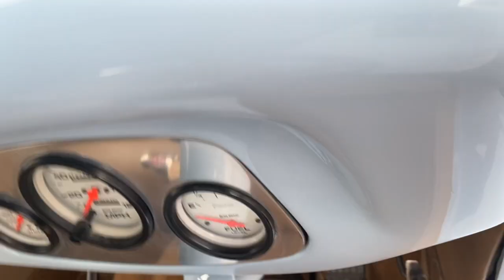A DAY IN A HOTROD, YAXLEY CAR SHOW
A great day out at a local car show, where we break the car and end up with no electrics.  But a lovely day had by all.

We will be filming our motorhome adventures. We are a little bit different to most YouTubers, we go to sites, a bit of wild camping, but we also go drag racing, we do quite a lot of American hotrod shows, a few steam rallies and a bit of Carp Fishing.